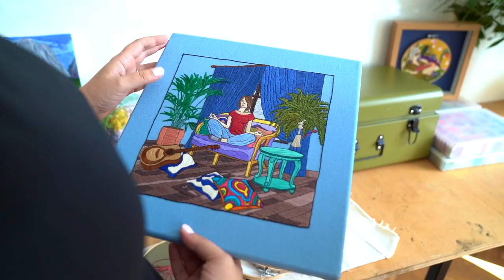Jak zacząć haftować ? | How to start embroidering? (subtitles in English)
Słodko gorzko to format, w którym zaproszeni przeze mnie goście opowiadają o swoim życiu. Jego słodkich bądź mniej słodkich stronach, w szczególności w kontekście tego czym się zajmują zawodowo albo hobbystycznie.

Kolejną bohaterką jest Katarzyna Szczytowska (Plantystudio), która od lat interesuje się wszystkim co związane z jej hobby - haftowaniem. Dzięki sztuce może wyrażać siebie i opowiadać o tym co dla niej ważne: fair trade, Ukraina, tradycja.

Wszystko na moim kanale  @theanyanovchannel  - Słodko gorzko raz w miesiącu!

Słodko gorzko is a format, in which the guests I invite talk about their lives. Its sweet or less sweet side in terms of what is happening professionally or as a hobby.

Another guest is Katarzyna Szczytowska, who has been interested in everything related to her hobby - embroidery for many years. Thanks to art, she can express herself and talk about what is important to her: fair trade, Ukraine, tradition.

All on my channel  @theanyanovchannel  - Słodko gorzko once a month!